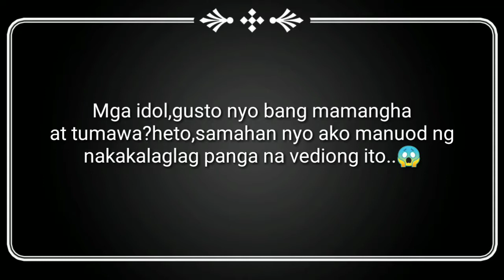Kakaibang Video at nakakalaglag panga Compilation(NionesTv)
Kakaibang video na nakunan ng camera..nakakamanghang panoorin to mga idol..!
Shout out sa lahat na nag Subscribe sa channel natin mga idol..maraming salamt po sa inyong suporta ..!.Sino magpa shout out paki comment nlng po sa baba para ma shout out natin sa susunod na video na e upload natin..Thank you po..